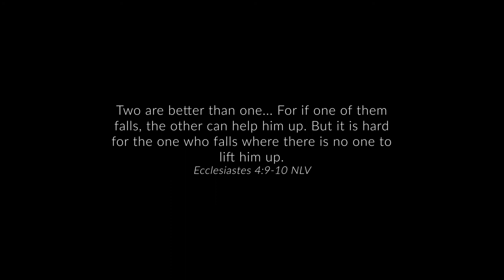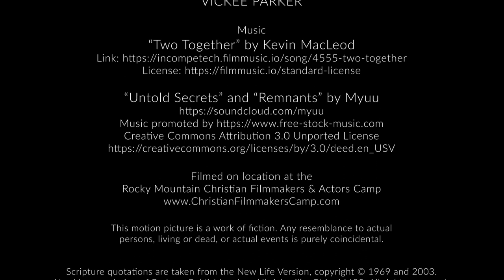Alone in the Fog | Short Film about Depression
A girl with depression struggles with reaching out to those who could possibly help her.

A short film made by the students of the 2021 Rocky Mountain Christian Filmmakers and Actors Camp.

CREDITS
Student Directors & Crew:
Lauren Brennan
Denali Christianson
Luke Erickson
Anna Grieb
Danika Puhek

Screenplay by Zack Lawrence
Story by Ken Lawrence

CAST
Berea Boerrighter as Morgan
Bryce Jerzak as Hope
Sonja Puhek as Depression
Helena Puhek as Korey
Rebekah Boerrighter as Robin
Tatum Pfeiffer as Dakota
Rich Swingle as Youth Group Leader
Zack Lawrence as Voice 1
Ken Lawrence as Voice 2

Edited by Zack Lawrence
Acting Coach: Rich Swingle
Film Camp Director: Ken Lawrence
Craft Services: Chris Lawrence, Vickee Parker